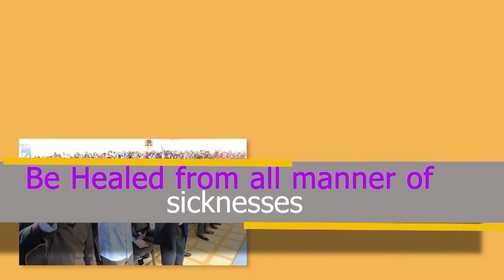Deliverance From Trouble and Demonic Burdens/// Pr Peter Morwabe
Deliverance From Trouble and Demonic Burdens